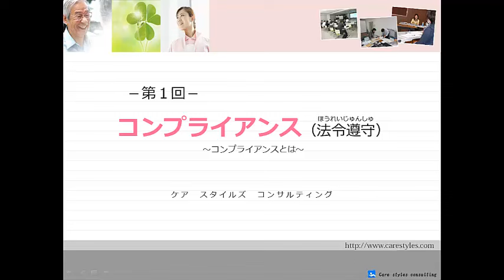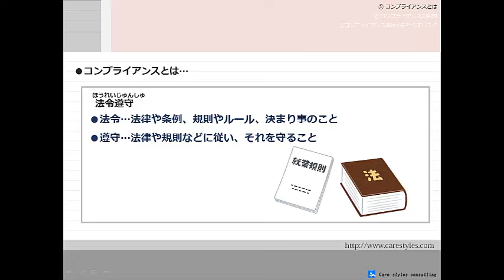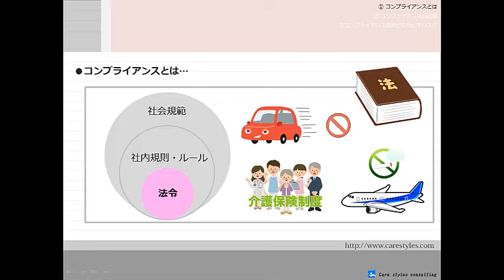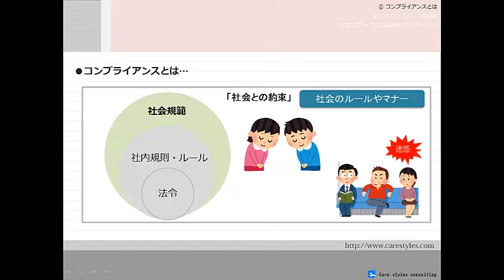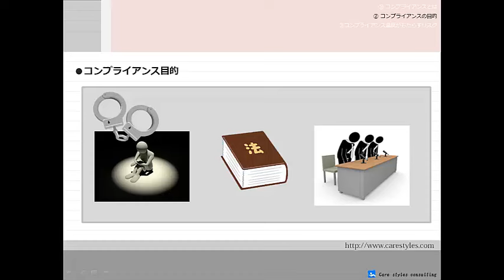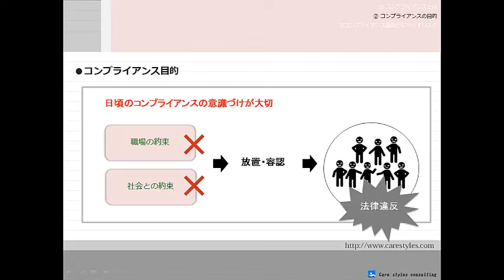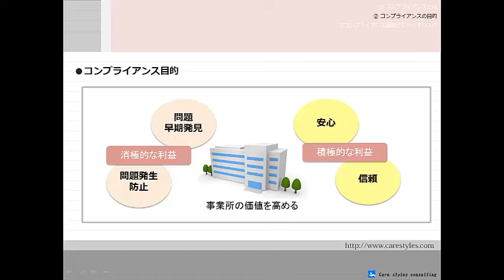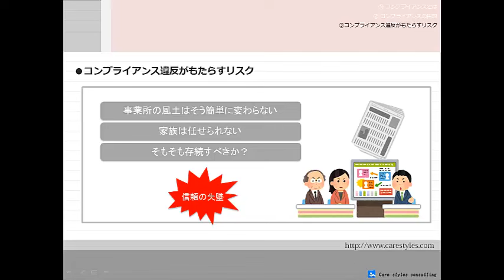第１回コンプライアンス～コンプライアンスとは～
コンプライアンスについての学習です。全２回シリーズの第１回目です。
このシリーズには内容に合わせたテストを準備しております。弊社ホームページよりご利用いただけますので、是非ごご活用ください。
他にも無料教材をアップしております。介護事業所における学習教材にご活用ください。